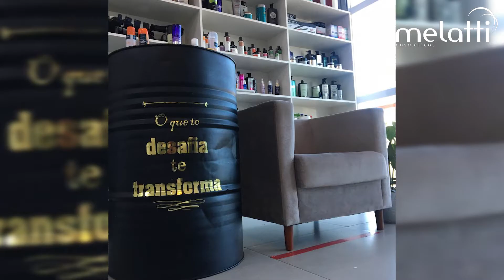A Melatti Cosméticos é uma distribuidora de produtos que possui tudo para salão de beleza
Atende todo sul do brasil e está presente em mais de 8 mil salões de beleza. É distribuidor exclusivo Dicolore profissional e Beautyline.